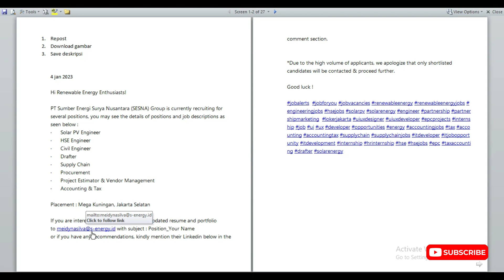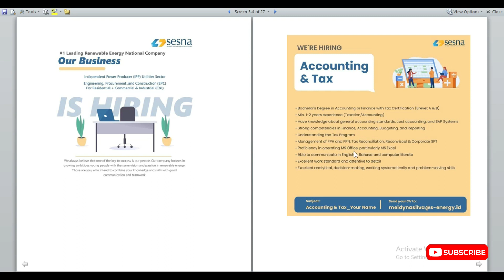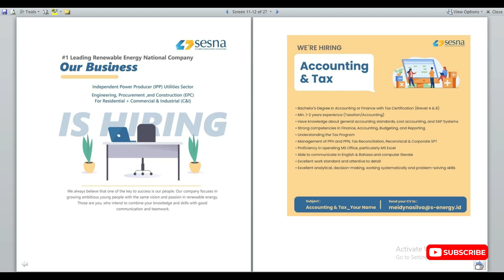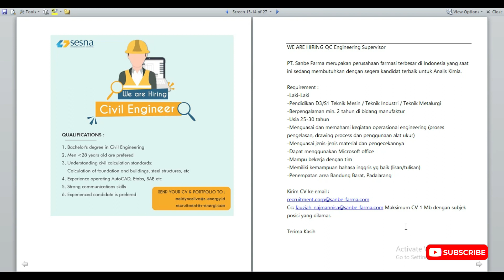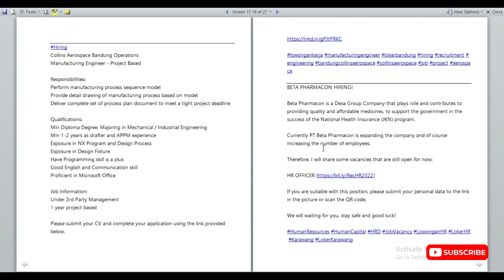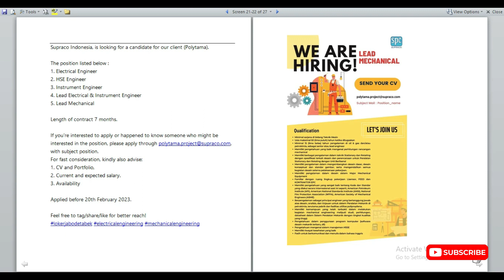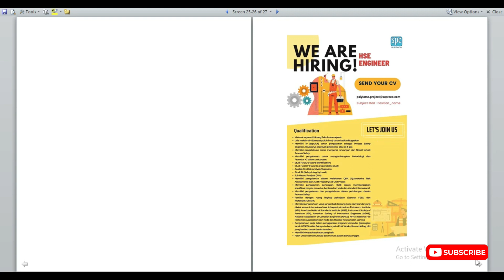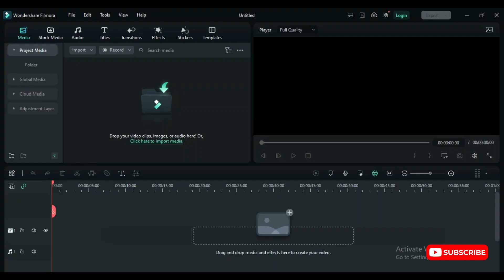LOWANGAN KERJA ENGINEER HARI INI 4 FEB 2023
Hi Renewable Energy Enthusiasts!

PT Sumber Energi Surya Nusantara (SESNA) Group is currently recruiting for several positions, you may see the details of positions and job descriptions as seen below :
•      Solar PV Engineer
•      HSE Engineer
•      Civil Engineer
•      Drafter
•      Supply Chain
•      Procurement
•      Project Estimator & Vendor Management
•      Accounting & Tax

Placement : Mega Kuningan, Jakarta Selatan

or if you have any recommendations, kindly mention their Linkedin below in the comment section.

*Due to the high volume of applicants, we apologize that only shortlisted candidates will be contacted & proceed further.

Good luck !

WE ARE HIRING QC Engineering Supervisor

PT. Sanbe Farma merupakan perusahaan farmasi terbesar di Indonesia yang saat ini sedang membutuhkan dengan segera kandidat terbaik untuk Analis Kimia.

Requirement :
-Laki-Laki
-Pendidikan D3/S1 Teknik Mesin / Teknik Industri / Teknik Metalurgi
-Berpengalaman min. 2 tahun di bidang manufaktur
-Menguasai dan memahami kegiatan operasional engineering (proses pengelasan, drawing process dan penggunaan alat ukur)
-Menguasai jenis-jenis material dan pengecekannya
-Dapat menggunakan Microsoft office
-Mampu bekerja dengan tim
-Memiliki kemampuan bahasa inggris yg baik (lisan/tulisan)
-Penempatan area Bandung Barat, Padalarang

Terima Kasih

Collins Aerospace Bandung Operations
Manufacturing Engineer - Project Based

Responsibilities:
Perform manufacturing process sequence model
Provide detail drawing of manufacturing process based on model
Deliver complete set of process plan document to meet a tight project deadline

Qualifications:
Min Diploma Degree, Majoring in Mechanical / Industrial Engineering
Min 1-2 years as drafter and APPM experience
Exposure in NX Program and Design Process
Exposure in Design Fixture
Have Programming skill is a plus
Good English and Communication skill
Proficient in Microsoft Office

Job Information:
Under 3rd Party Management
1 year project based

Please submit your CV and complete your application using the link provided below.

BETA PHARMACON HIRING!

Beta Pharmacon is a Dexa Group Company that plays role and contributes to providing quality and affordable medicines, to support the government in the success of the National Health Insurance (JKN) program.

Currently PT Beta Pharmacon is expanding the company and of course increasing the number of employees.

If you are suitable with this position, please submit your personal data to the link in the picture or scan the QR code.

We will waiting for you, stay safe and good luck!

Supraco Indonesia, is looking for a candidate for our client (Polytama).

The position listed below :
1. Electrical Engineer
2. HSE Engineer
3. Instrument Engineer
4. Lead Electrical & Instrument Engineer
5. Lead Mechanical

Length of contract 7 months.

If you're interested to apply or happened to know someone who might be interested in the position, please apply through , with subject position.
For fast consideration, kindly also advise:
1. CV and Portfolio,
2. Current and expected salary.
3. Availability

Applied before 20th February 2023.

Feel free to tag/share/like for better reach!